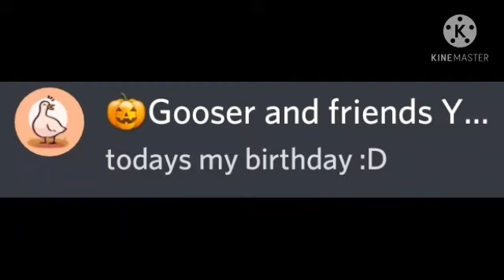Happy Birthday, Gooser!